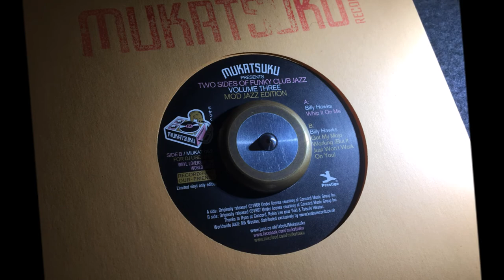Got My Mojo Working (But It Just Won't Work On You) ~ Billy Hawks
From Billy Hawks first album The New Genius Of The Blues released in 1966, Got My Mojo Working was first recorded by Ann Cole in 1957 and made famous by Muddy Waters. Billy's version stayed on the album until this 2017 Mukatsuku Records 45 .A Metropolitan Soul Fave Rave ! MetropolitanSoul @MetropolitanSoul